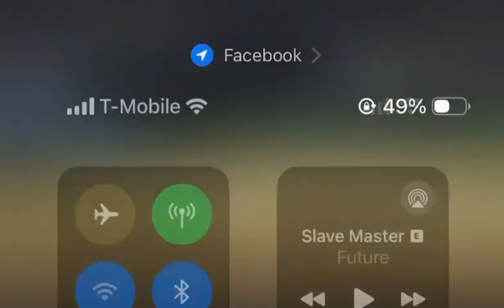Doble Play Salvador para los Blue Jays ganando 5 X 4.